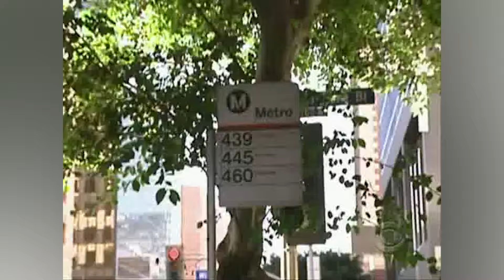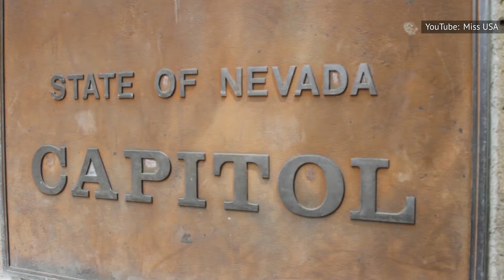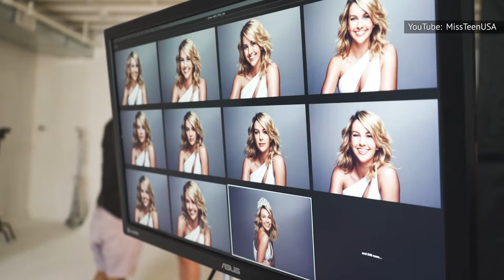The Cringiest Beauty Pageant Moments Ever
Beauty pageants are a celebration of looks, grace, and the ability to answer pretty simple questions in front of millions of people. While the history of pageantry isn’t without a certain level of controversy, they remain unbelievably entertaining, especially when the people involved find their way into viral-level cringey moments.
Some of the most scandalous moments occur during a pageant’s Q&A portion, when contestants are put on the spot and often have trouble putting together a coherent answer. But not every cringey thing happens to the contestants. From confusing map questions to breaking the personal glam squad rules, these are the cringiest beauty pageant moments ever.

Not enough maps | 0:00
"For better and for worse" | 0:46
"Create education better" | 1:30
Steve Harvey's mistake | 2:17
Miss Hispanic America's drug scandal | 3:06
"Carson Daly, that guy" | 4:06
Tara Conner's addiction struggles | 4:51
Trump fat shames Miss Universe | 5:53
A selfie causes big trouble | 7:00
Vanessa Williams' resignation | 7:58
Miss Teen USA's racial slurs | 8:49
Miss California causes a stir | 9:38
Don't forget your purse | 10:40
Don't use your glam squad | 11:15